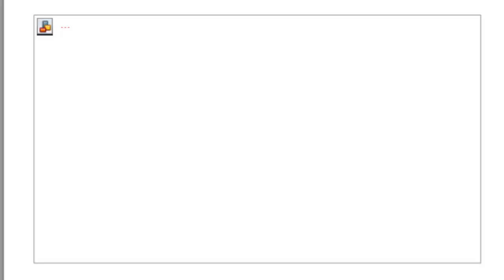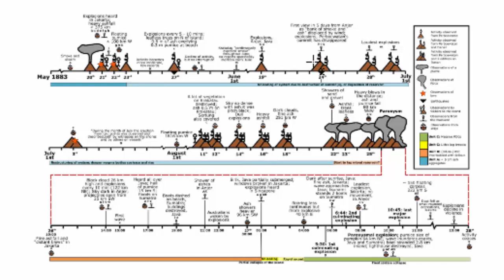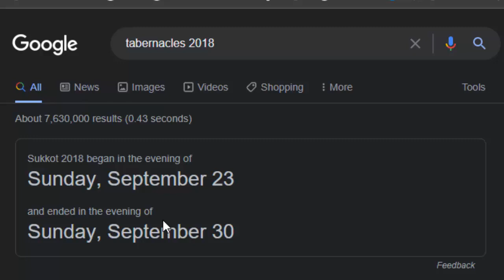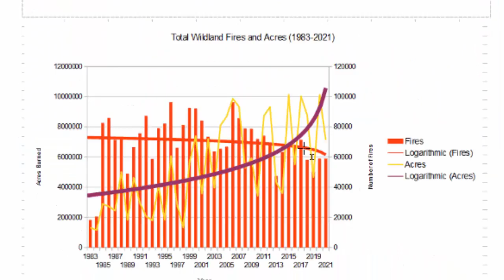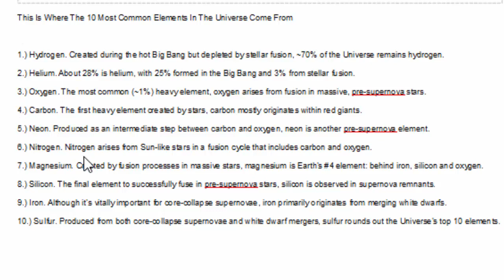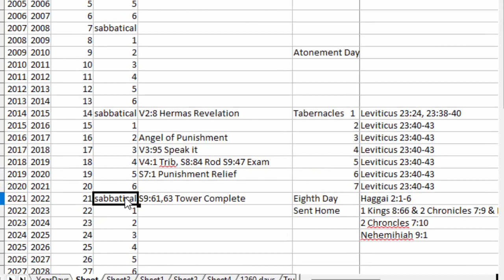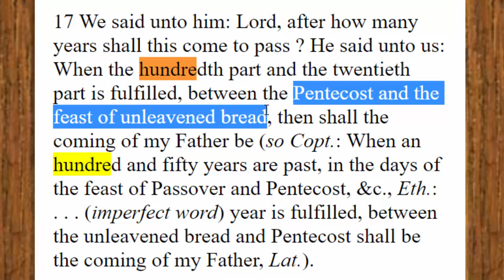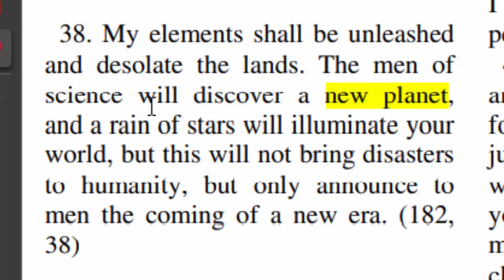Third Trumpet Sounding, A Pentecost 2022 Prophecy: Sign of the Son of Man in the Sky? Rapture 144000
The Earth is being blanked by Fire and Brimstone.  The Burning Mountain has been cast into the Sea. The Day of the LORD is ALMOST OVER.  Are we ready for the Sign of the Sone of Man in the Sky?